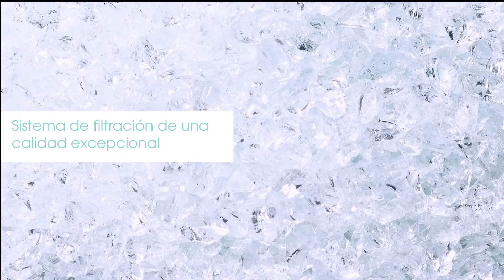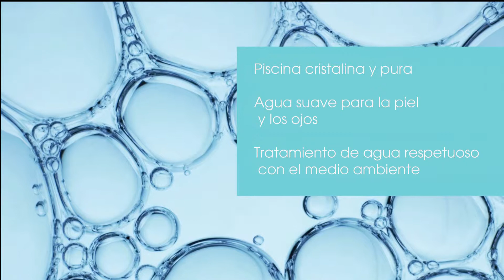MAGNAPOOL - TRATAMIENTO DEL AGUA DE LA PISCINA CON MAGNESIO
MagnaPool™ es un sistema a base de magnesio que revoluciona el tratamiento del agua.

La tecnología patentada MagnaPool™ combina las propiedades clarificantes del magnesio con un sistema de filtración de una finura excepcional.

MagnaPool™ combina 3 productos para tener una piscina enriquecida con minerales perfectamente sana, equilibrada y respetuosa con el medio ambiente:

- Minerales patentados MagnaPool™,disueltos en el agua de la piscina.

- Crystal Clear (vidrio filtrante para el filtro), con una excepcional finura de filtración.

- Hydroxinator, un exclusivo sistema de tratamiento que purifica automáticamente el agua por hidroxinación*.